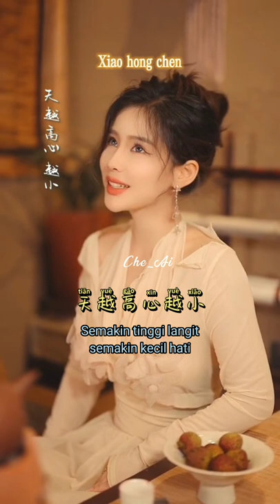笑红尘 Xiao hong chen